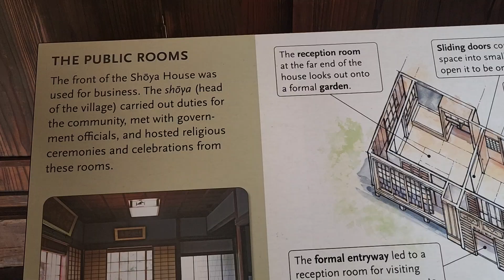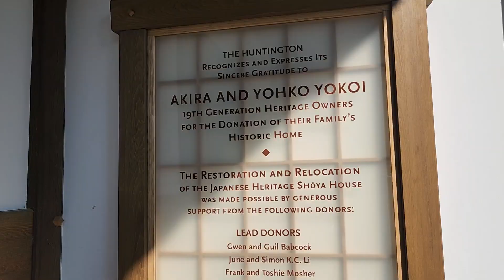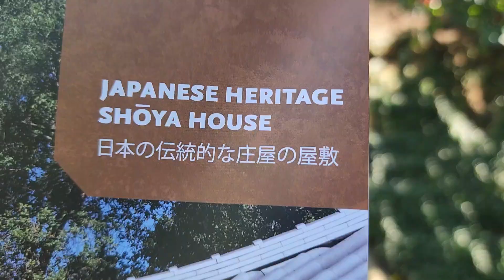Shola House Built 1700's a look Inside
This is a new addition to the Japanese garden.  Heritage brought the Huntungton Library. From pre-industrial Japan . House of a village administrator appointed to collect taxes and maintain census records. Other things include maintenance toward seed production and planting to harvest goods. Today's standard would assume upper middle classes.